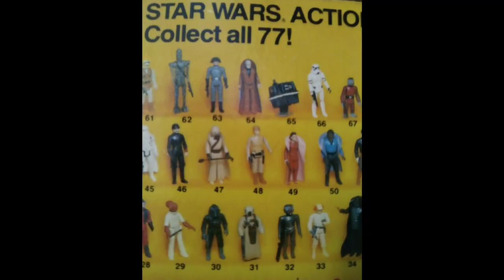How To Fix A Vintage Transformers G1 Topspin Jumpstarters Toy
Toys We Remember looks at how to fix a vintage Topspin Jumpstarters Transformers G1 from 1985.